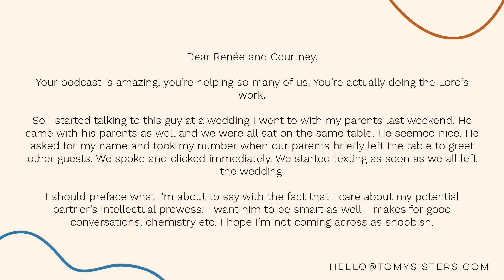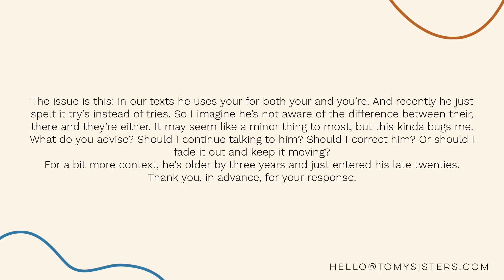It's Holding You Back Sis: Top Things to Avoid on Your Level-up Journey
In today's episode, your online sisters chime in on the key traps to avoid during your 'level up' journey. As important as it is to make sure you have all the things you need to glow up, it's even more important to avoid these common things that can drag a sis right back down!

About us:
At heart, To My Sisters is the fast-growing digital sisterhood founded to help women across the world draw from the community to manifest their greatest ambitions.

Primarily focused on personal development, To My Sisters is unique in its kind by offering women the space for holistic wellness, growth and healing. From dealing with past trauma to setting up your next business venture, TMS is the one-stop destination for women looking to break the boundaries of what is seen as possible in our time.

To know more about us and to join the sisterhood for weekly exclusive content and glow and grow tips